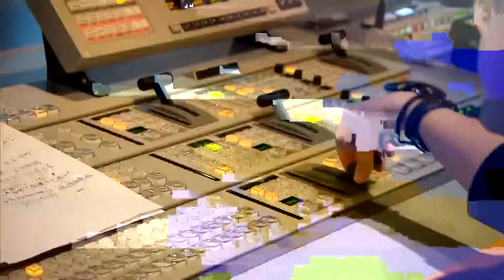深宵新聞報道 及 2014 FIFA 巴西世界盃直擊 iNews 070214 012555